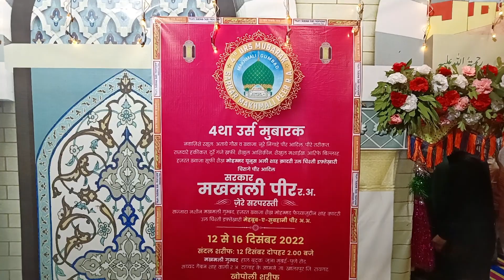Fukra Qawali Part 1 At Makhmali peer Dargah Khapoli